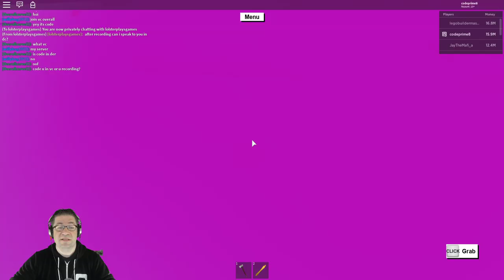Roblox - Lumber Tycoon 2 - Playing with the Lumber Chat Discord.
In this episode of Roblox Lumber Tycoon 2, I jump into a game with SZExotic, and other member of the Lumber Chat Discord. We chat and build more doors. I speak about body image, weight, and eating habits. Love you all!